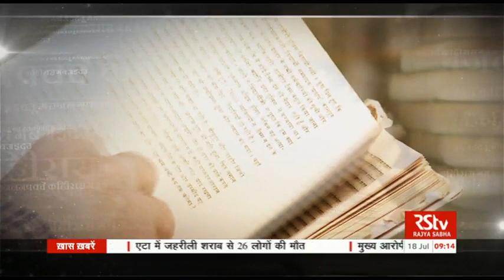Hindi News Bulletin | हिंदी समाचार बुलेटिन – July 18, 2016 (9 am)